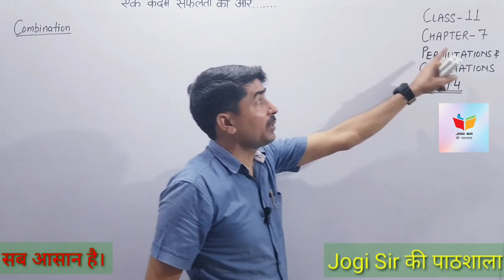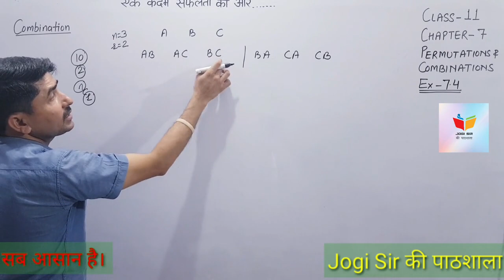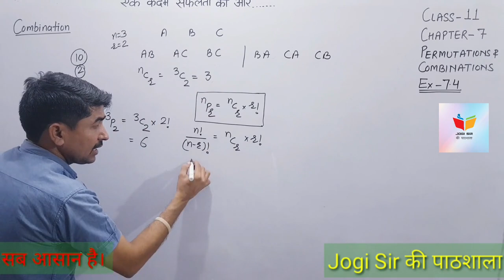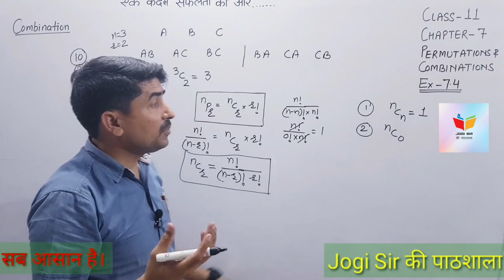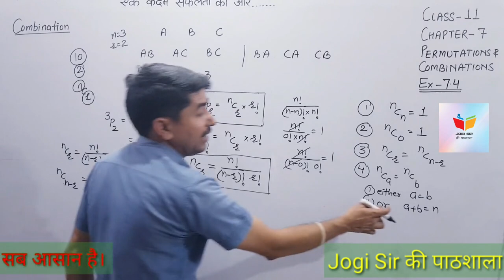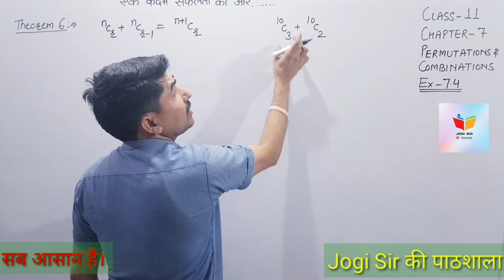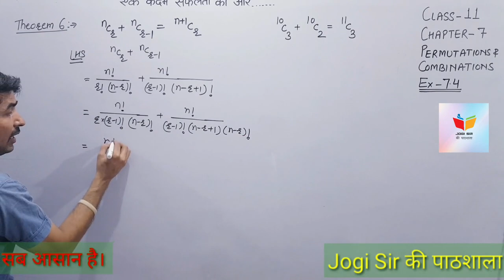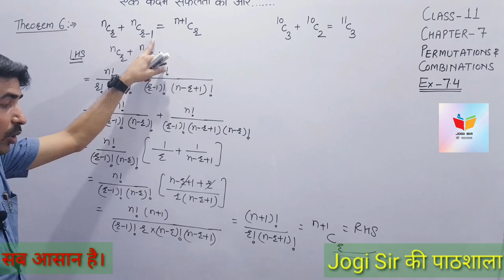Class 11/Exercise 7.4/Theorem 6/Chapter 7/Permutation & Combination /NCERT/Cbse /Maths/bseh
Class 11 || Chapter 7 || Permutations & Combinations || NCERT || CBSE || MATHS || BSEH